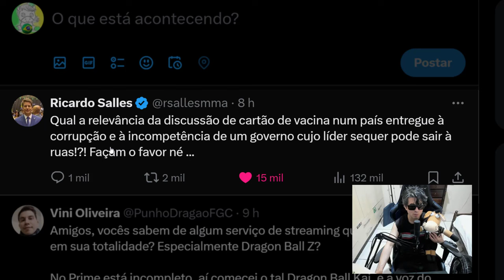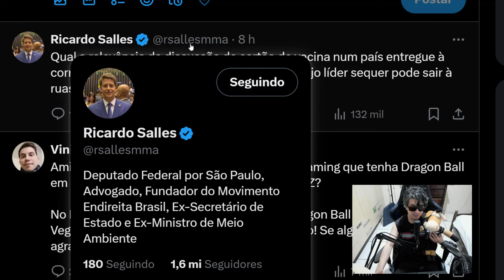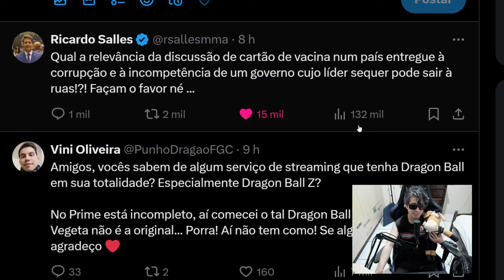RICARDO SALLES FAZ QUESTIONAMENTO INTRIGANTE!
Ricardo Salles abriu o coração e disse tudo o que pensa!